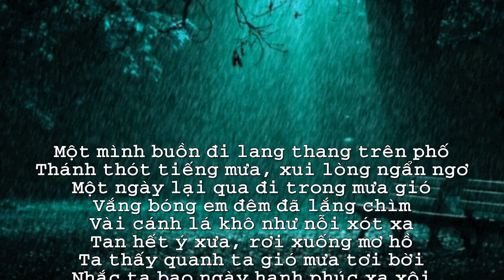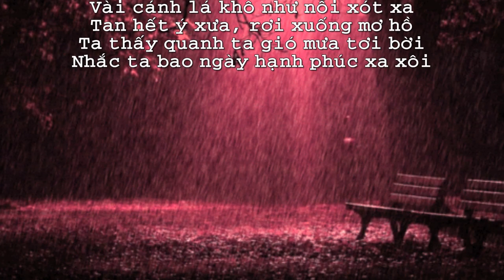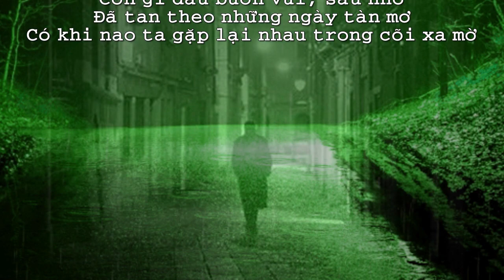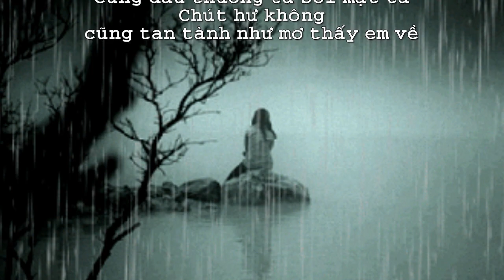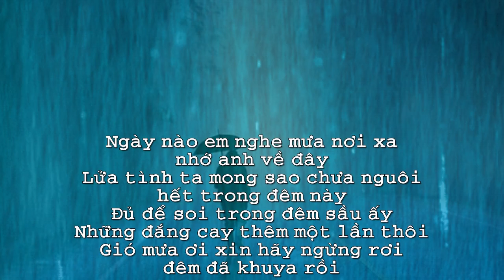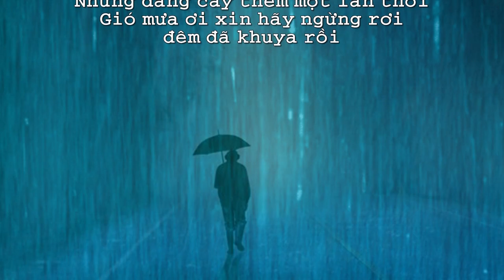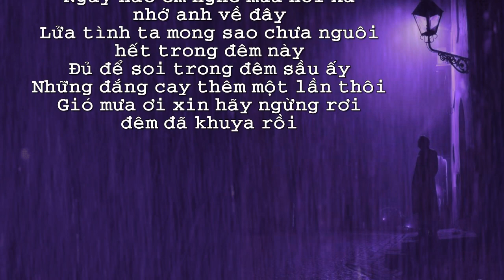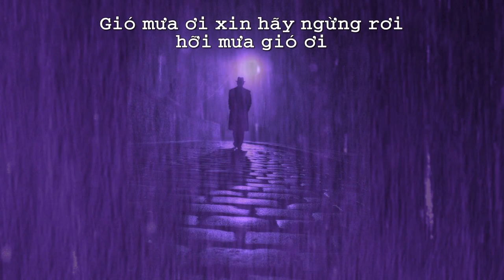Phố Mưa ( Lời Việt : Nguyễn Đình Toàn ) Tiếng hát : Thu Vàng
Nguyên tác " Bien Fair Pour Moi " của Réné Denoncin & Pière Delanoe